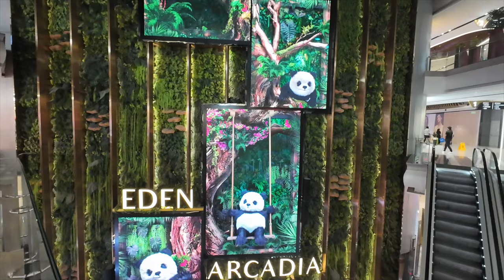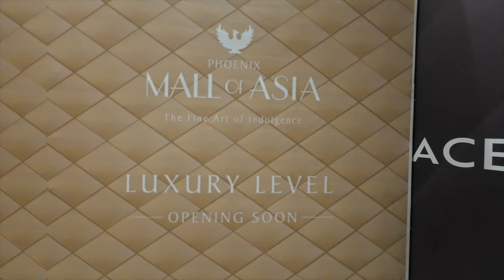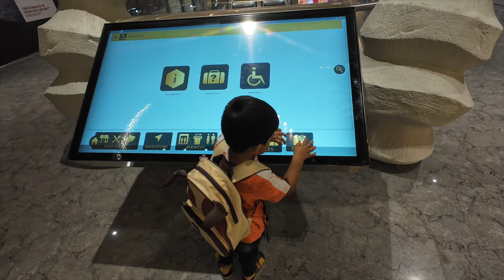Bangalore-அ தத்தளிக்க விட்ட பிரமாண்டமான Mall🏢👀 உண்மைலயே பிரமாண்டம் தான்🔥| VJ Shafi | Shafi Zone Vlog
Join us in this vlog series guys, we are excited to show up our travel funs, places and explorations in this series, in this you can enjoy the day 1 of our vlog in banglore pheonix mall, the symbol of elegant and marvellous in banglore. Hope you guys enjoy this vlog.

Ippadikku,
VJ Shafi